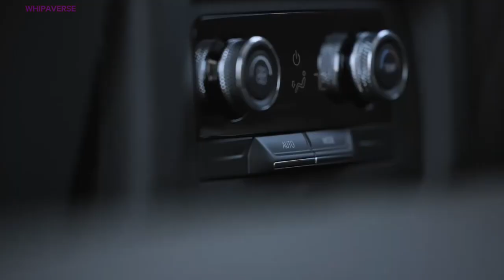2025 Buick Enclave ST, First Look!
2025 Buick Enclave ST Unveiling/First Look!